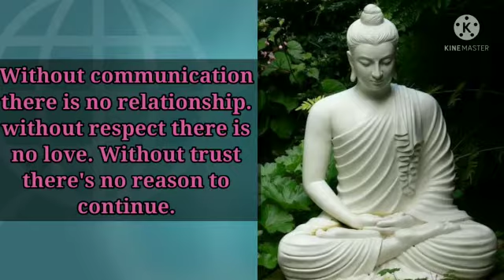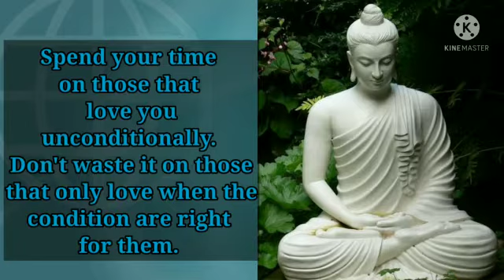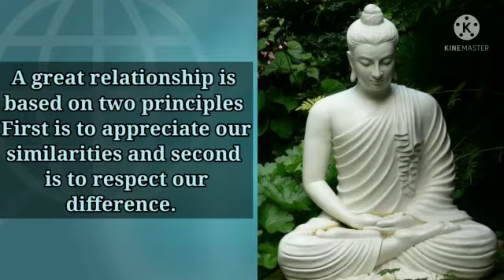Buddha Quotes On Relationships|Motivation|Positive Thoughts